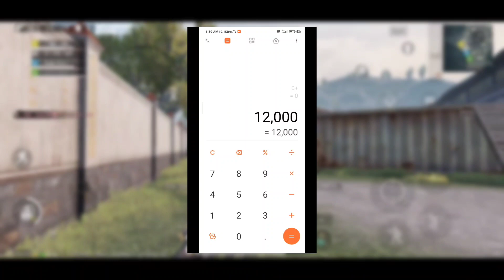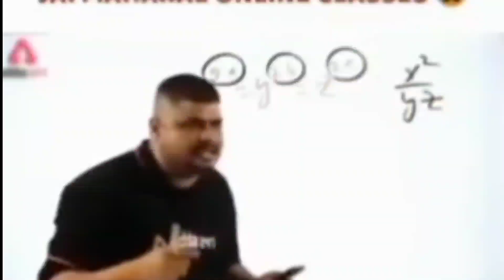How To Get Free Popularity In BGMI/PUBG || Anime Karan.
Tags ( Ignore )

How to get free popularity in pubg
How to increase popularity in bgmi
How to increase popularity in pubg
How to get 100k popularity in pubg for free
How to increase pop in bgmi
Pubg new 12k popularity event
Bgmi new 12k popularity event
How to increase popularity in battlegrounds
How to get 1 million popularity in pubg
How to get free crates
Bgmi update not showing
Bgmi update not showing in Playstore
Bgmi new features
How to update bgmi
Bgmi new features
Bgmi new glitches
Bgmi new m4 leaks
How to get free character vouchers
How to get m4 glacier in pubg
How to get m4 glacier in bgmi
How to get m4 glacier upgrade material in pubg
How to get m4 glacier upgrade material in bgmi
How to get pubg beta code